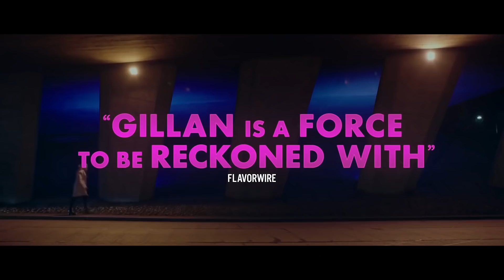THE PARTY'S JUST BEGINNING Official Trailer (2018) Karen Gillan Drama Movie HD